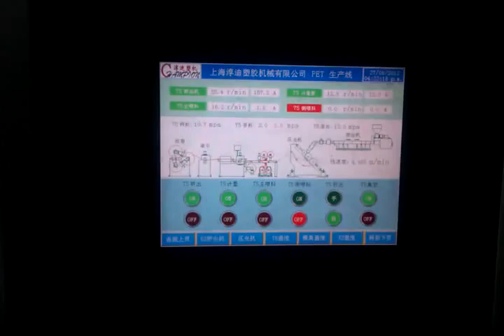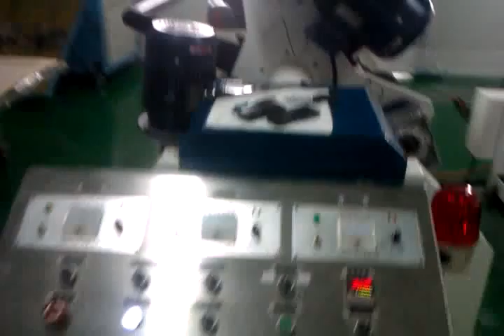Double layer Co-extrusion Line